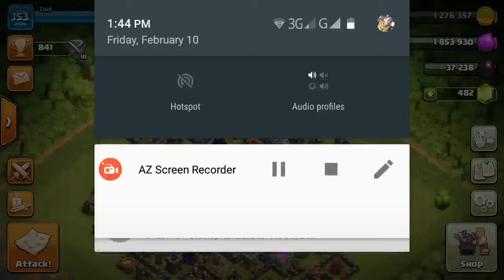Best loot th11 140